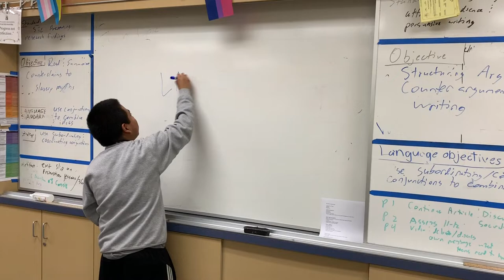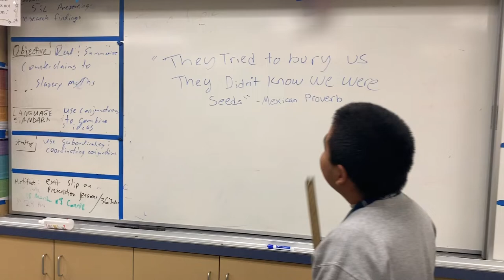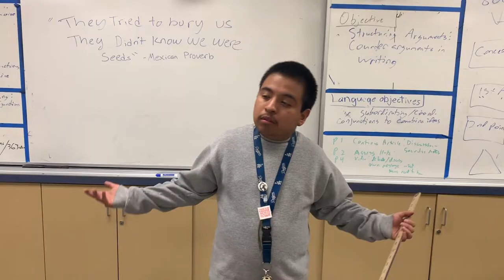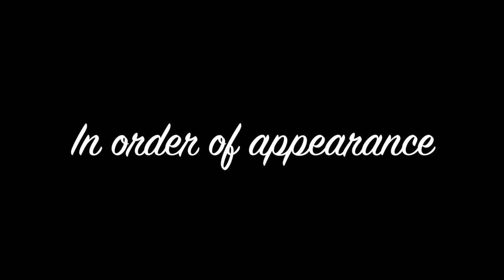Frida Kahlo High School (Bizarro edition)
An "Echale Ganas" production